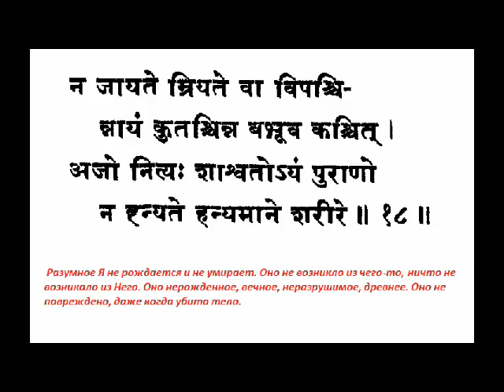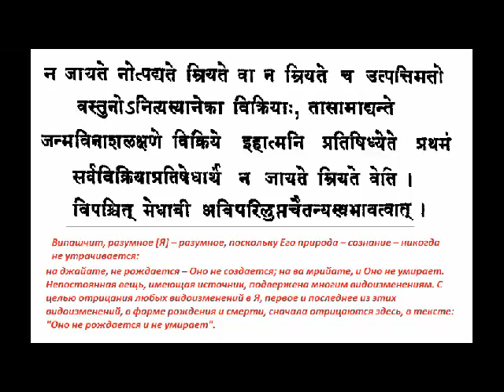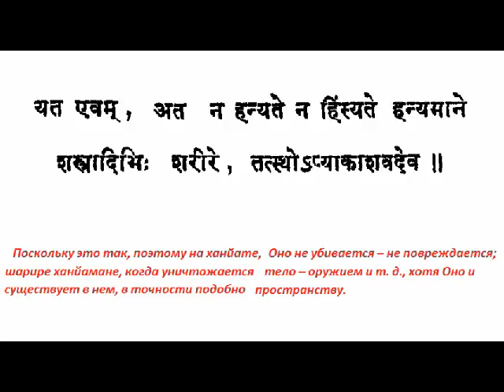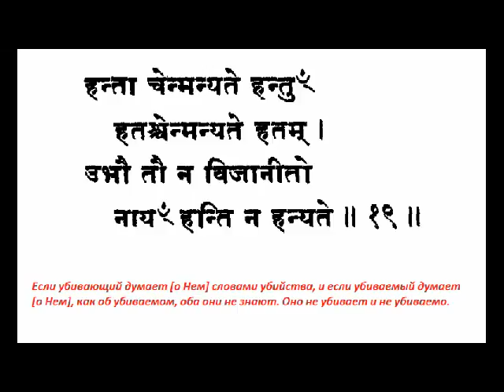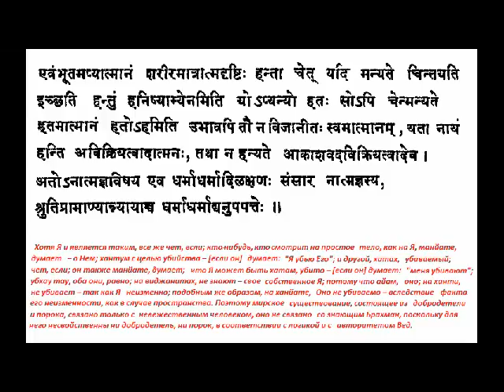Катха Упанишада 2-18,19 шлока Санскрит Чтение Грамматика 23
Обучающий класс санскрита. Занятие проводит Свами Джьетирупананда.